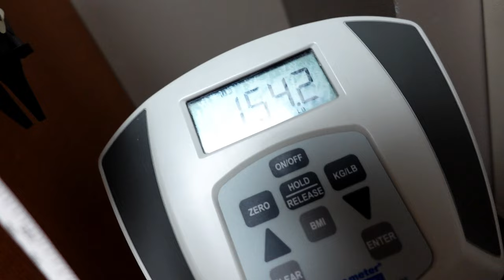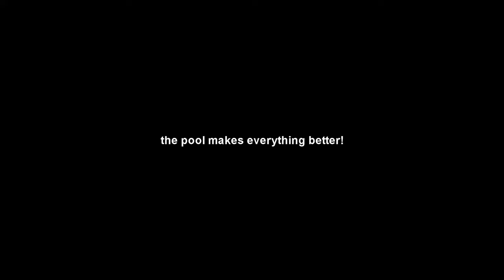GETTING READY FOR KINDERGARTEN | 3 SHOTS IN 1 VISIT | BACK TO THE DOCTOR FOR ANOTHER CHECKUP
Levi and Hannah are going to the doctor for their annual checkup and they both have to get shots! 😟 Levi starts kindergarten this fall so he has to get his vaccines before school starts. Watch and see how much they've grown since their last visit.